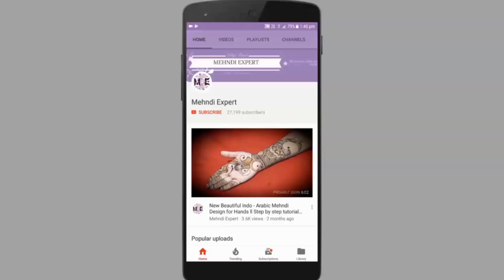indo Arabic henna or mehndi design for all occasions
I upload simple, easy, latest mehndi or henna designs. There are many variations and types in mehendi designs which are categorized, such as Arabic mehndi designs, Indian mehndi designs,and Pakistani mehndi designs. Women usually apply variations of henna or mehndi design patterns on their hands and feet Mehndi is the local variant of henna designs in India and neighboring countries such as Bangladesh, Pakistan and Sri Lanka and around the world women use mehndi for festive occasions, such as weddings, religious events and traditional ceremonies
Mehndi is the art of painting the body in ornate designs with henna.
Associated with transformation and transcendence, it is a beautiful and mysterious art form
that has been used for centuries to heal, to adorn and to bless.

A paste is made from the crushed leaves of the henna plant mixed with other natural ingredients,
such as eucalyptus oil, lemon juice, and black tea. The paste is applied to the skin,
and when removed several hours later, it leaves beautiful markings that last from 1 to 3 weeks.

The longevity of a mehndi design depends on many factors.
Keep in mind that each persons skin takes differently to henna, as does the area of the body you choose to adorn.

Before applying the paste, the skin must be free and clear of all other oils and dirt.
Once The Paste Is On The Skin The Real Work Begins!
YOU ARE COMMISSIONING THE ARTIST TO APPLY YOUR HENNA DESIGN, THEN IT IS UP TO YOU.

To Get The Best Results From Your Henna Experience
YOU MUST TAKE CARE FOR THE NEXT 24 HOURS.
The paste must be allowed to dry completely (20-30 min).

The longer the dried paste remains on the skin the longer the design will last, recommended time 4-6 hours.
Remove the paste with a layer of oil, or scratch off with fingers,
DO NOT TAKE IT OFF WITH WATER!

When the paste is first removed it will appear orange, it takes 24-48 hrs for the color to finish darkening to a deep brown.

Preserve and Protect your Design by Applying a Layer of 'Mehndi Maintenance Oil' to your Design Frequently,
Especially BEFORE and AFTER Water Contact.

Short History of Mehndi

The earliest cosmetic use of henna (lawsonia inermis) was in Egypt, where the people would dye their hair and nails,
and a Pharaoh's fingers and toes would be dipped before mummification. Once the henna plant's cooling properties were discovered,
painting the skin and dying the hair with henna became a way for the people in desert climates to cool their body temperature.
For centuries mehndi has been practiced in Africa, India, Asia, the Middle East,
and Central Eurasia for various ceremonies and celebrations.
Today mehndi is still practiced in many diverse ways, from eccentric body decoration,
to healing ceremonies... Mehndi is a Magical Art

Symbols and Symbolism

Henna dyes the top layer of skin... as the skin replaces itself and exfoliates away, the designs fade.
Areas of the body with thicker layers of skin will last the longest- the hands and feet can last up to 4 weeks.
The arms, ankles, back, and belly can last up to 3 weeks. And the chest, and face will last a week at most
The Two Best Areas of the Body for Mehndi are the Hands and the Feet.

Hands ~ the most popular and long-lasting area of the body.

Palm ~ designs invoke images of opening and offering (usually sun, flower, mandala)
Back of hand ~ acts as a shield-closing, defending, clenching-symbolizing protection.
According to Eastern Indian Palmistry
Right hand ~ Male, Projective
Left hand ~ Female, Receptive

Feet ~ the tops stain deeply & are long-lasting.

The feet are recognized as a point of divine contact, considered a holy junction,
where Human being and Earth meet.

Symbolism in Tantric Philosophy

Point (Bindu)- The Supreme Reality
Seed (Bija)- The mysterious matrix in which everything emanates and merges.
All symbols begin with the seed.
Triangle - Pointing up (Shiva)- Signifies active male principle. Resting on its base it represents fire, and the ascent to heaven.
Triangle - Pointing down (Shakti) - Signifies active female principle. Reflects all that is feminine-water, fertile valleys, and grace descending from heaven.
Six Point Star (Satkona)- Signifies union of feminine and masculine principles.
Square (Catuskona)- Stability and order. Implies honesty, dependability, and shelter.

Mandalas- Concentric forms relating to a center point.